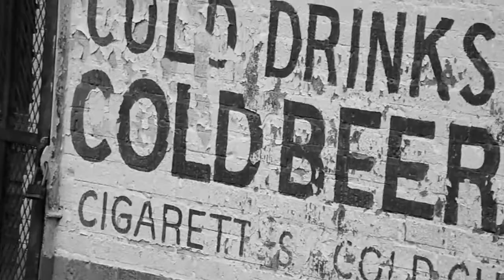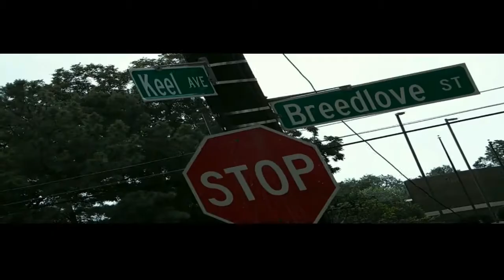Hard D- Goin out da hard way (intro)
Hard D- Goin out da hard way (intro) Fro upcomin Album "Goin Out The Hard Way " Hard D - CEO of Highly Hype Recordz for booking email  Directed & Edited by @DjKingShit more info on booking a H.D. video with ODFG Media email